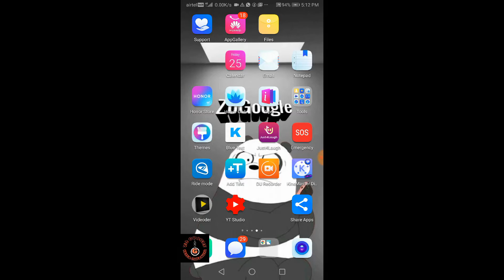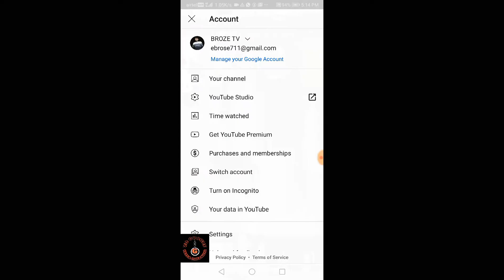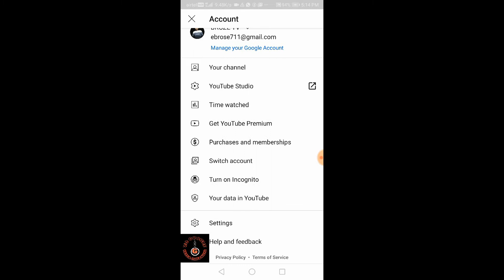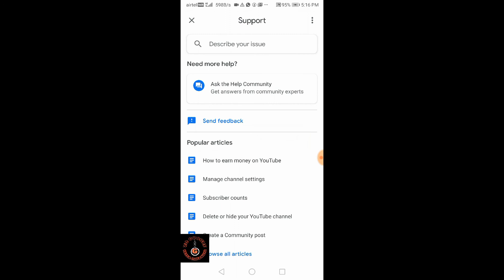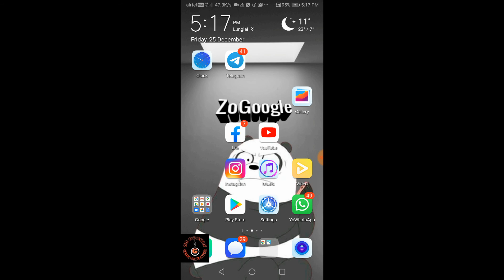HOW TO UNLOCK YOUTUBE COMMUNITY TAB